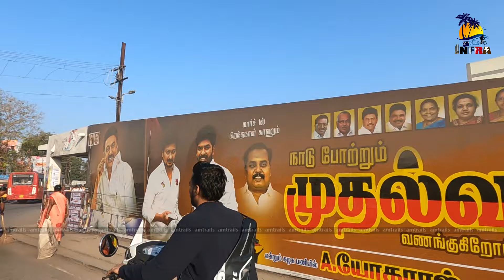Madurai Periyar Bus Stand Shopping Complex Work Update